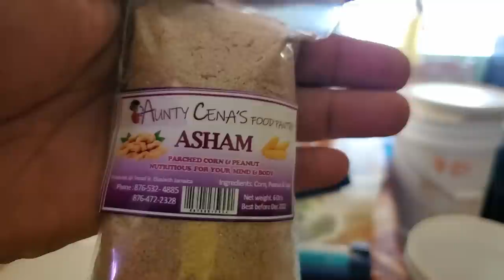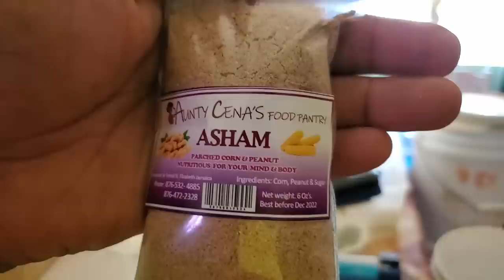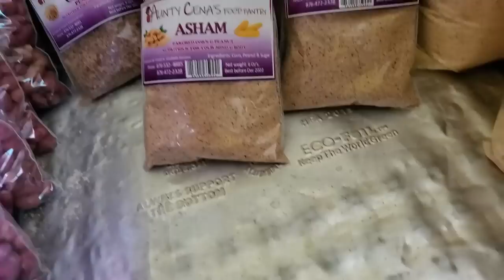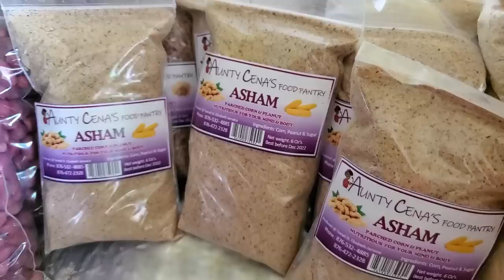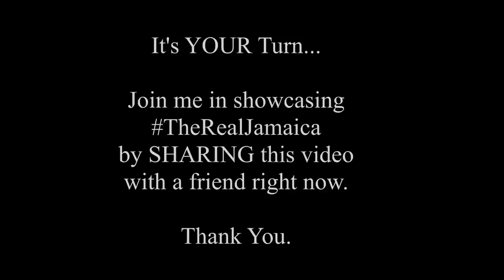She Makes The BEST TASTING Asham 😋 with THIS OLD MORTAR! JamaicanParchedCorn With THIS OLD MORTAR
🔗 NEW!  Overseas and interested in getting Asham, visit my e-store

She makes the BEST TASTING Parched Corn 😋, aka Asham!

When last have you had Asham, aka Jamaican parched corn? Well meet Aunty Cena! She's probably one of the few persons in Jamaica still making this - and oh, its delicious! 😋

And by way, for those who don't know, Asham in the Caribbean, is a dessert made from shelled and parched corn, pounded into powder.

Before I go, I should ask that if you like this video, please LIKE it, and if you love it, SHARE it with your friends on WhatsApp (or Facebook) using this Thank you!

✔️OTHER 'MUST-SEE'  ARTICLES AND VIDEOS MENTIONED

Helpful TOOLS & EQUIPMENT I Use Online

▶ My Livestreams:
STREAMYARD. Get instant $10 referral credit on signup

▶ Audio Mixer
Mackie Onyx Artist 1-2 USB Audio Interface

▶ Gimbal Stabilizer
DJI OMI4

▶ My Camera
SONY A6000.

▶ My WebCams
LOGITECH BRIO & LOGITECH C920

▶ My Laptop
HP LAPTOP PROBOOK

▶ My Phone
SAMSUNG GALAXY S10

Fugetek 51" Professional Selfie Stick & Tripod

✔️ Be Sure To Check my Awesome PLAYLISTS AS WELL

Wellesley Gayle is the founder and author of My-Island-Jamaica.com, where he shares the uniqueness of Jamaica with the world - since 2007!